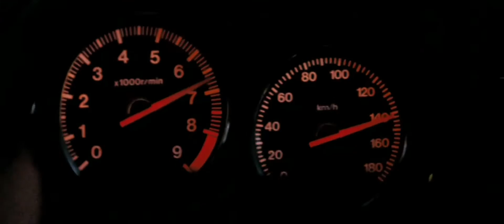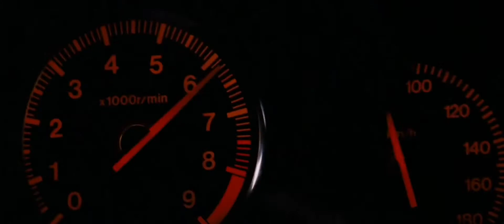Tokyo drift to music.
Форсаж дрифт под музыку